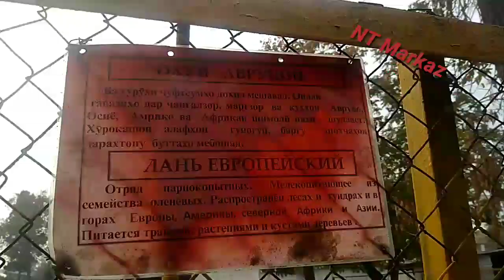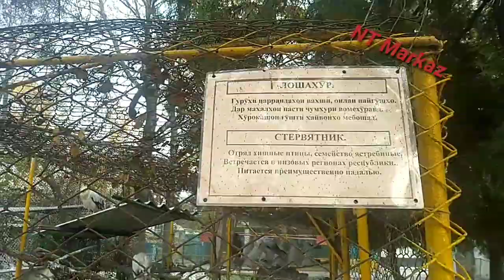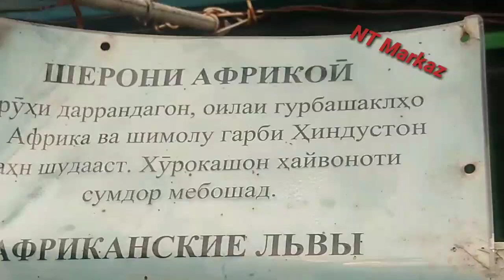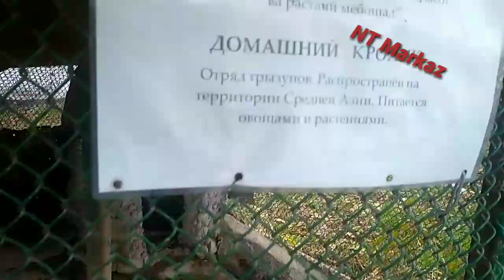Зопарки Шахри Душанбе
Боги хайвоноти шахри Душанбе